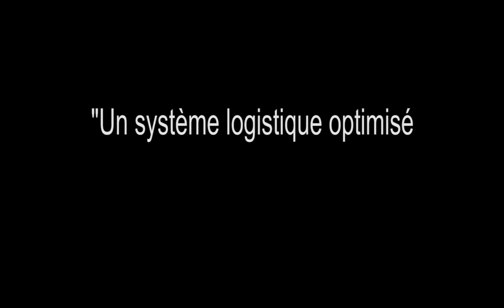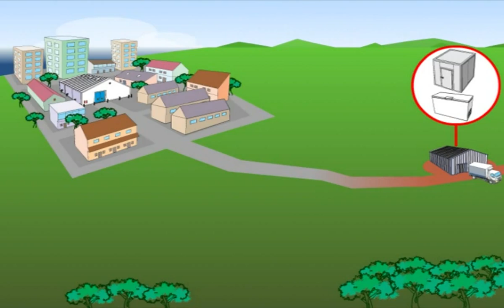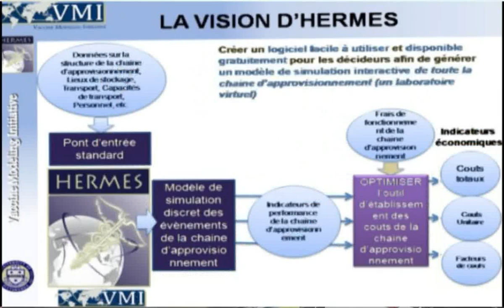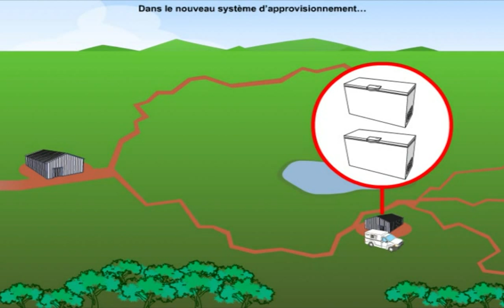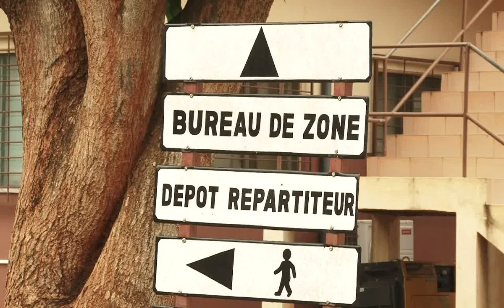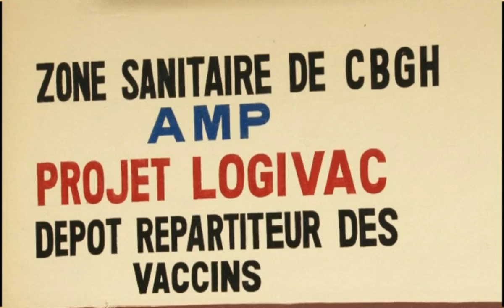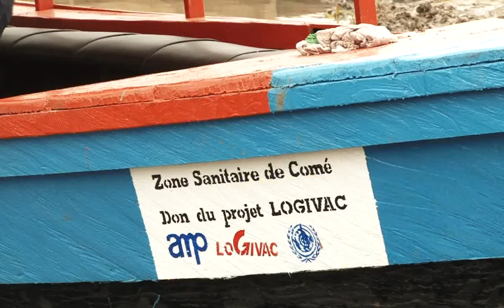Système logistique optimisé pour une vaccination de qualité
En s’appuyant sur une approche innovante mêlant l’évaluation qualitative et quantitative et la modélisation, le  ministère de la Santé du Bénin a déterminé des orientations stratégiques visant à optimiser la chaîne logistique des vaccins. Ces orientations ont été mises en œuvre à titre de démonstration dans la zone sanitaire de Comé avec le soutien de l’Agence de Médecine Préventive (AMP), à travers le projet LOGIVAC.

Les activités menées depuis 2013 ont eu un impact positif sur les performances du système de santé en assurant notamment, une meilleure disponibilité de vaccins de qualité dans les formations sanitaires.